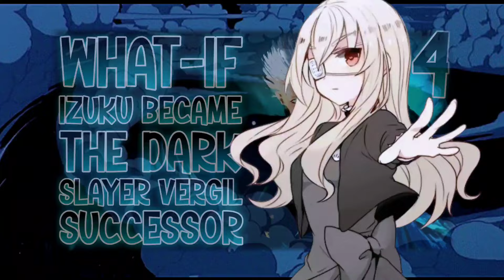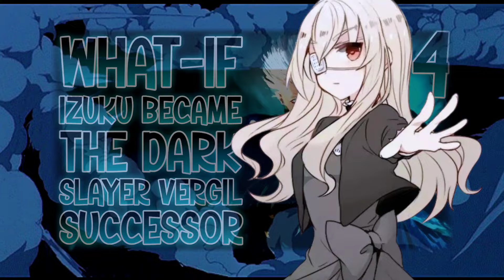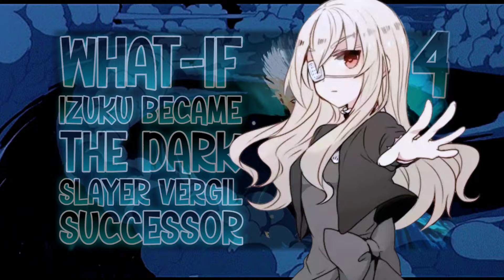COMING HOME?: What-if Izuku Became The Dark Slayer Vergil Successor, DARK SLAYER IZUKU | Part 4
What if Izuku Became The Dark Slayer Vergil Successor Part 4
hope you guys enjoyed the story
*Izuku Sparda: Tortus Dark Slayer armoredlord1115*
0:00 Intro
0:18 What if Izuku Became The Dark Slayer Vergil Successor Part 4
short summary: Izuku Midoriya lived in a society where 80% of the population developed supernatural ability called [Quirks] which appears in the form of one joint in the pinky toe. Unfortunately, Izuku had the normal two joints which indicated that he was among the 20% minority who were born with no quirk whatsoever making him [Quirkless] meaning he had no supernatural power to his own name but that was far from the truth.
Living as a quirkless teenager had affected his confidence especially when his childhood friend turned bully Katsuki Bakugo had turned on him tormenting him throughout kindergarten up to middle school where at one point Inko decided that enough is enough and had took Izuku to a school with a strict quirk policy in hopes that her son would not be discriminated and while he was occasionally mocked for being quirkless but he wasn't bullied as much and he made quite a few friends.
Izuku managed to make friends with people like Hajime Nagumo, Shizuku Yaegashi and Kaori Shirasaki who were nice to him unlike most other students. At one point, Izuku and the rest of his classmates found themselves summoned to another world when a magic circle engulfed the entirety of the classroom transporting them to the world of Tortus.
What kind of job class will Izuku get? What will happen if Izuku and Hajime were betrayed by someone and thrown deep inside the labyrinth? What will happen when Izuku Sparda bloodline awaken? How will that change Izuku?